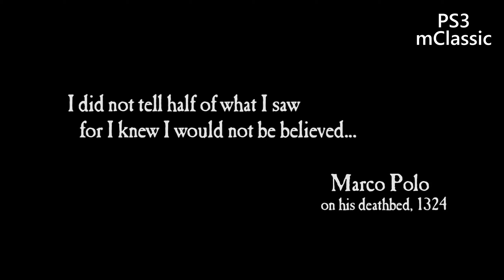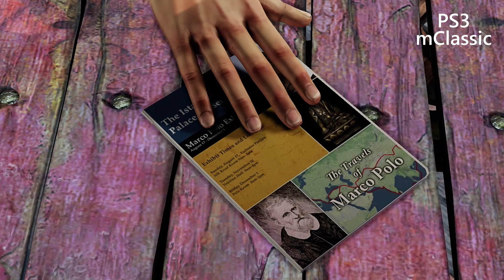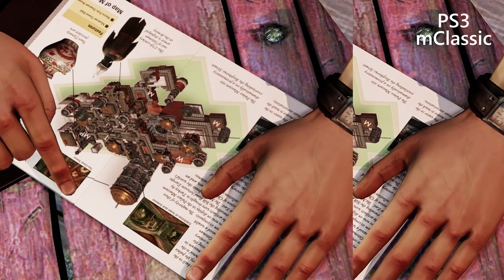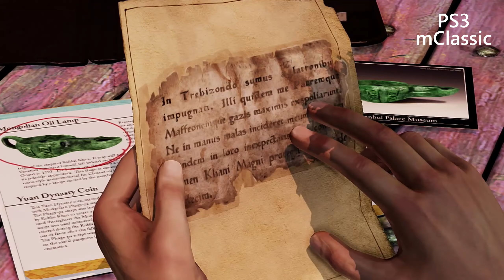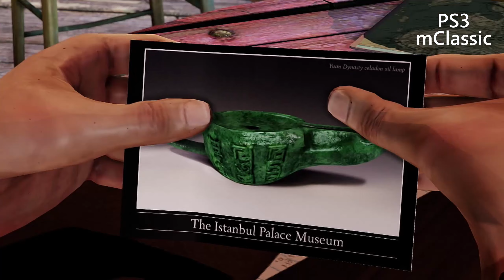Uncharted 2 PS3 mClassic Comparison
Today we take a look at Uncharted 2: Among Thieves! The Sony PlayStation 3 supports few 1080p native games. The display configuration I’m using today are, PS3 set to output 720p (Uncharted 2 native image) then use the mClassic HDMI add-on to upscale to 1080p. You can see in the comparison video the difference mClassic makes for these older games.

Amazon
Ebay
Elgato Game Capture Card: